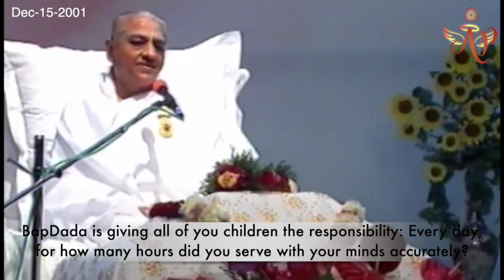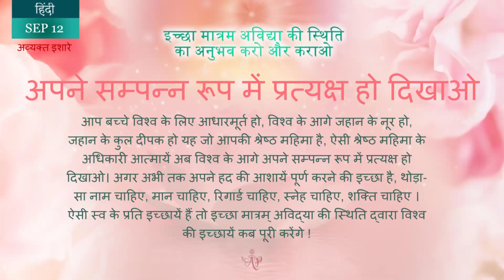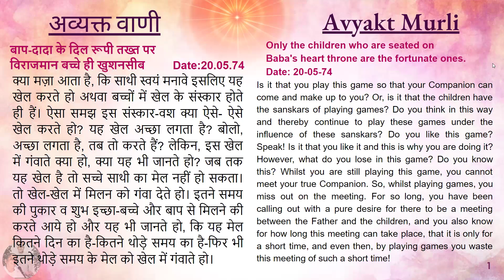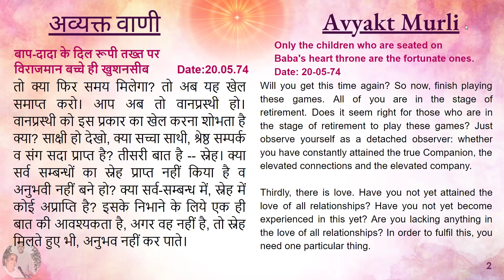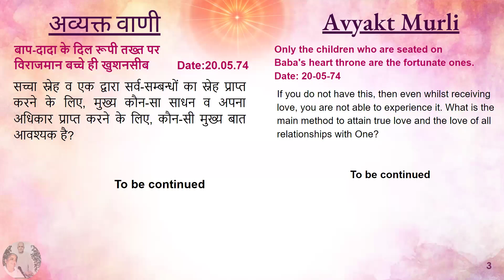English September 12, 2024 Mohini Didi Hindi Series Reveal yourselves in your complete form #1